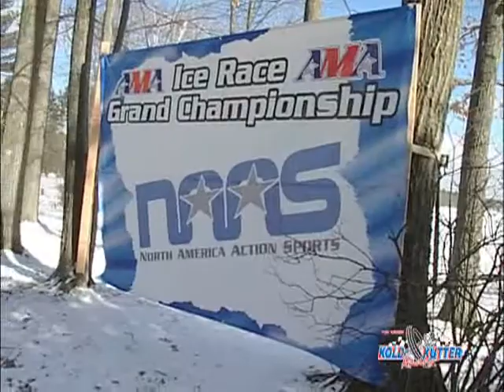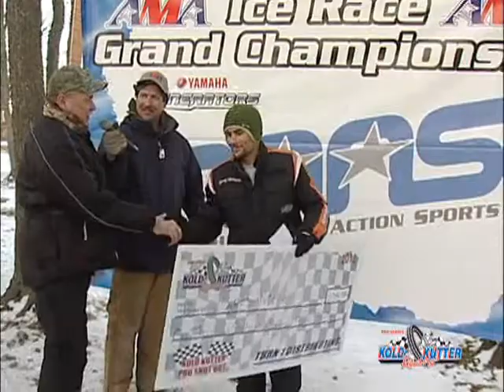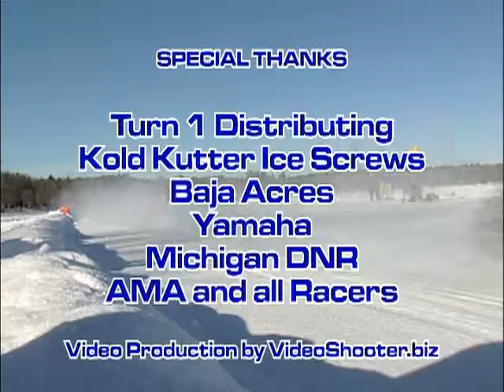2012 AMA Ice Race Grand Championship & Kold Kutter Pro Shootout